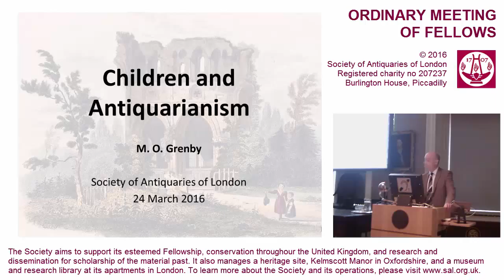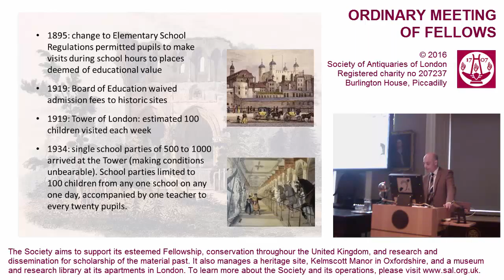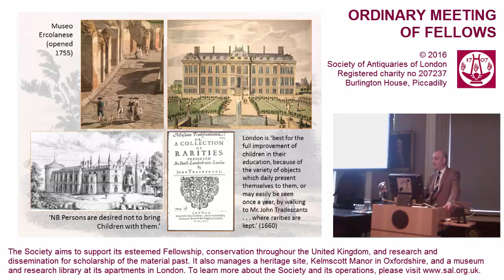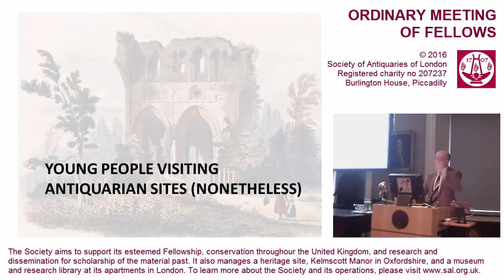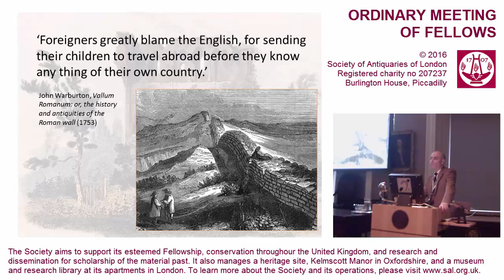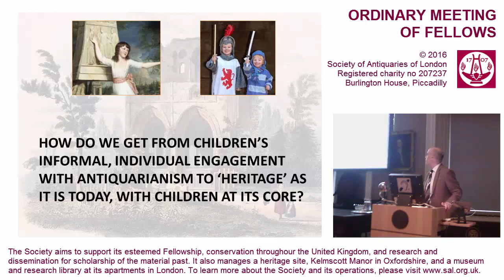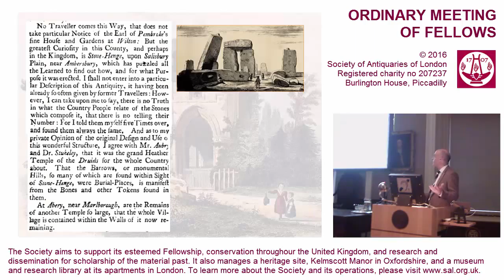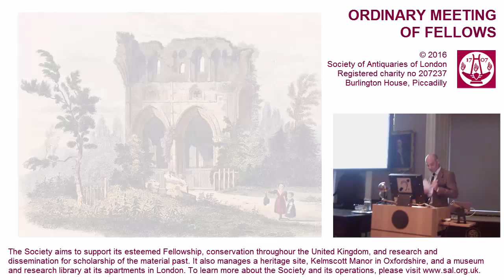24 March 2016: SAL OM, Matthew Grenby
24 March 2016. 'Children and Antiquarianism', by Matthew Grenby.